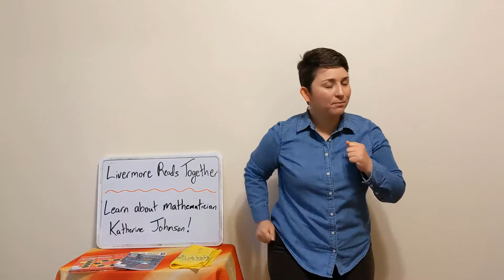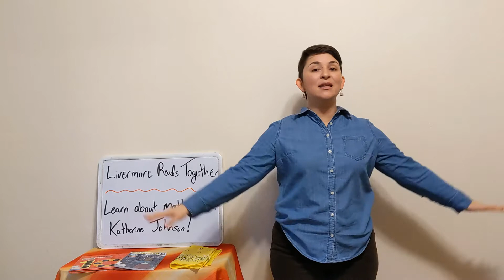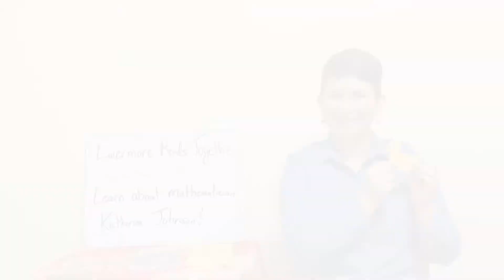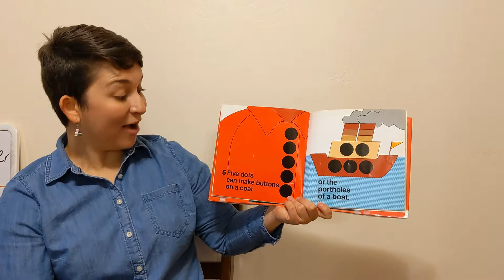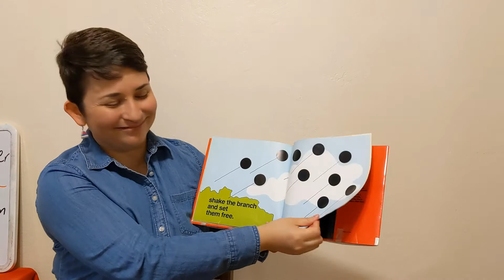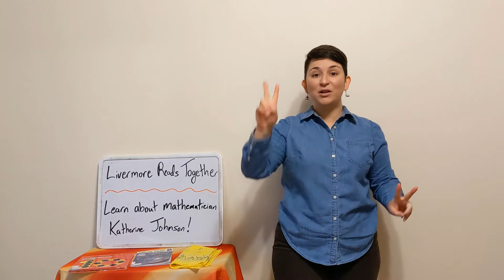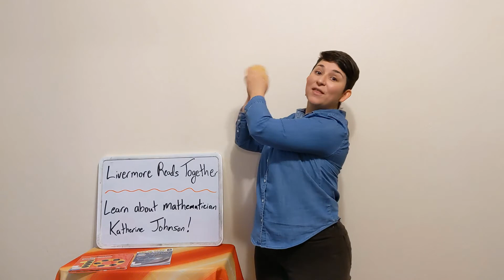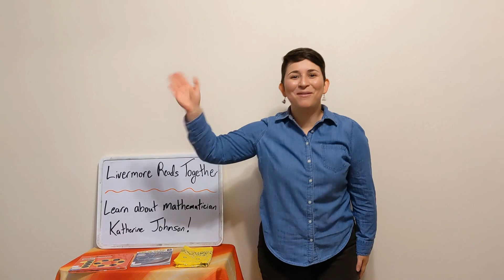Storytime at Home: February 11, 2021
Join us for a book, songs, and lots of fun!

Featured book: Ten Black Dots
Author: Donald Crews
Publisher: Greenwillow Books (1986)

This Storytime at Home video will be available online while the library is closed during the shelter-in-place order for COVID-19. The video will be removed after the library is open and able to host in-person storytime classes once again.